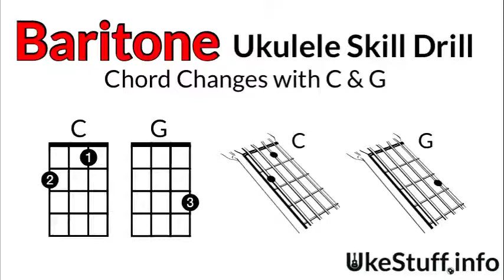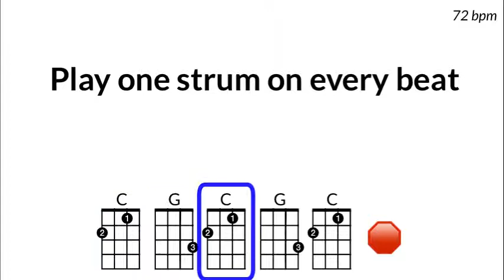Baritone Ukulele Skill Drill: C & G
This a skill drill for Baritone Ukulele.  This is meant to give a beginning player an opportunity to practice the changes between chords, in the context of time, without having to worry about lyrics or following along with a melody.